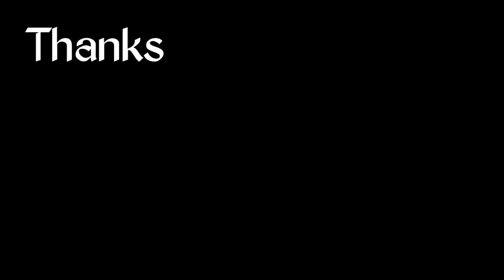बिमार हो गया भारत घुमते घुमते😓।। फिर भी मुश्कान हैं।। कैसे??😓।।